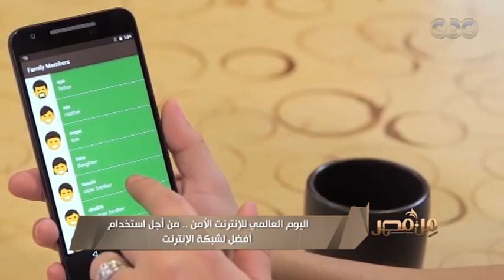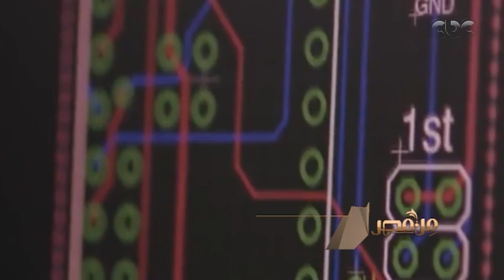اليوم العالمي للانترنت الامن من اجل استخدام افضل لشبكة الانترنت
من مصر | اليوم العالمي للانترنت الامن  من اجل استخدام افضل لشبكة الانترنت